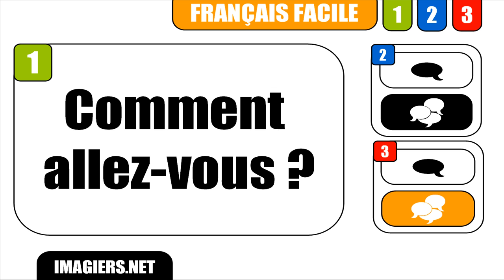RANSKAN KURSSI # Comment allez vous